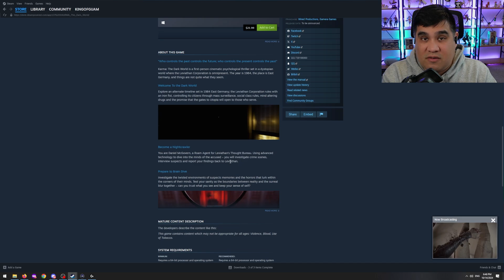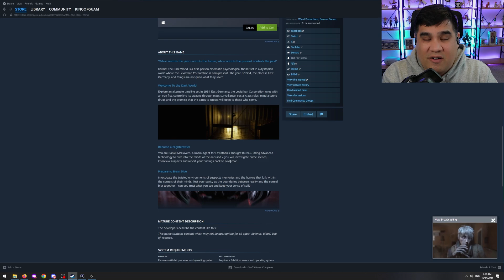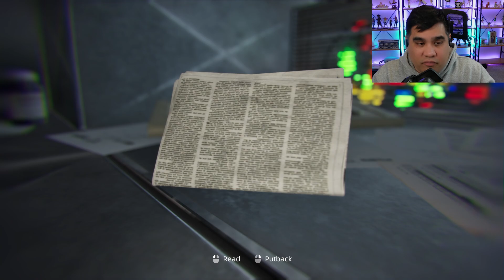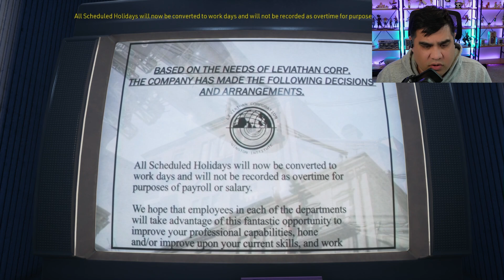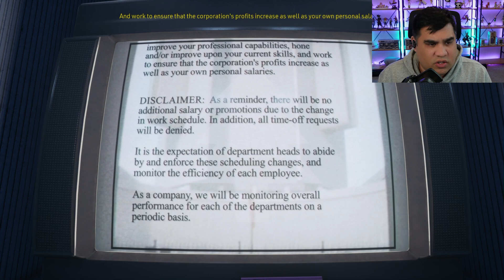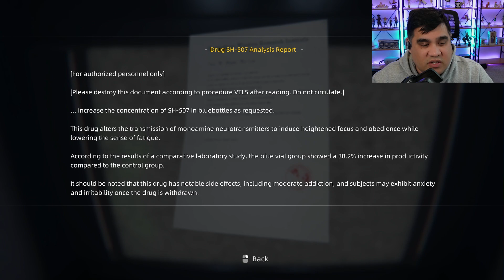Karma The Dark World Demo Playthrough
Karma The Dark World is a psychological horror set in a dystopian world of East Germany. Dive in the the minds of others to find dark secrets!

All likes, comments and subscribes are greatly appreciated. I also try to respond to all comments in some way!